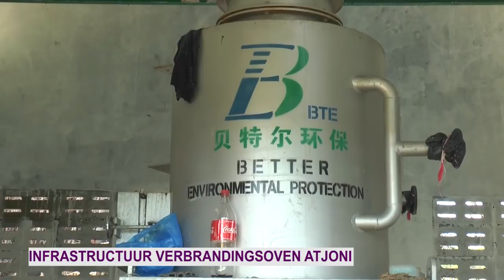INTERVIEW DC JEROE MBT HOSPITAAL EN OVEN TE ATJONI